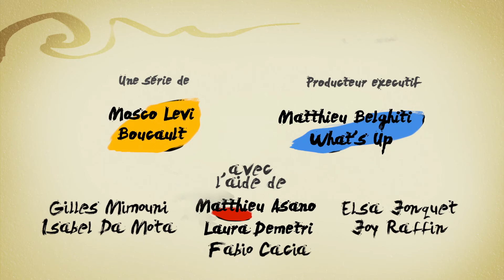009 Rita Marcotulli - il ragazzo ottimista e quello pessimista